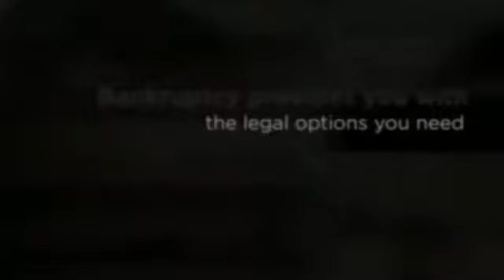Orem Bankruptcy Attorney - Bird & Fugal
Bird & Fugal, Attorneys at Law
384 East 720 South, Suite 201
Orem, Utah 84058

Bankruptcy Attorney